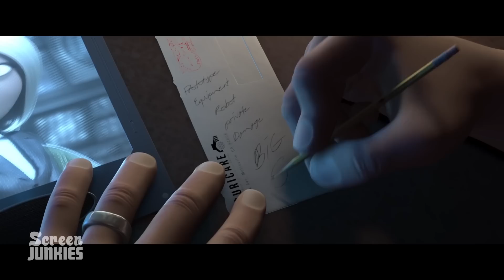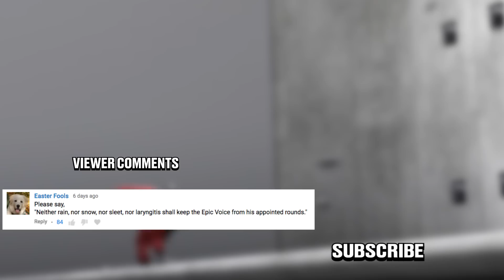Honest Trailers - The Incredibles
See the best Fantastic 4 movie ever made - It's Honest Trailers for The Incredibles

The Incredibles is a Brad Bird directed Pixar animated film released in 2004. It's sequel "Incredibles 2" releases in the US on June 13th, 2018

Written by Spencer Gilbert, Joe Starr, and Dan Murrell
Produced by Dan Murrell, Spencer Gilbert, Joe Starr, and Max Dionne

Supervising Producer: Warren Tessler
Production Coordinator: Sarah Rivera

Post-Production Supervisor: Gracie Hartmann
Post-Production Coordinator: Carolyn Croce
Assistant Editor: Emin Bassavand